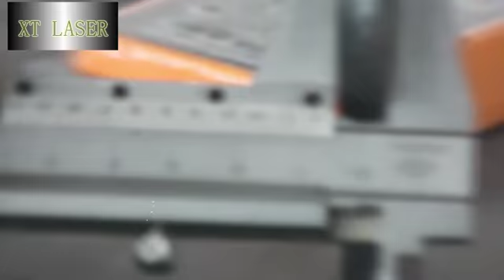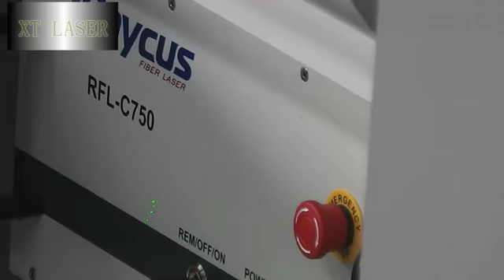8mm carbon steel 750W fiber laser cutting machine